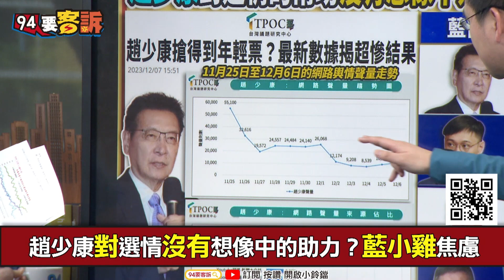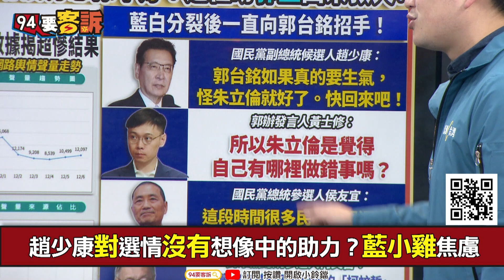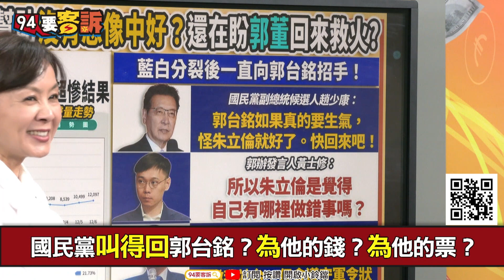【94要客訴】趙少康能吸引年輕票？國民黨苦求郭台銘幫忙！趙怡翔：郭要生氣去怪朱立倫！王時齊：趙打電話給郭都被拒接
主持人：王時齊｜民進黨國際部主任 趙怡翔

藍白分裂！一直向郭台銘招手…朱立倫自認錯
趙少康對選情沒有想像中的助力？藍小雞焦慮
侯友宜爆「白小雞邀我站台」：會遵守軍令狀
國民黨叫得回郭台銘？為他的錢？為他的票？

友邦連結區